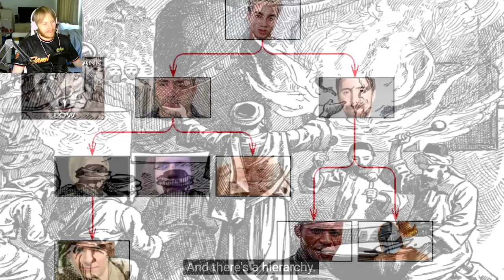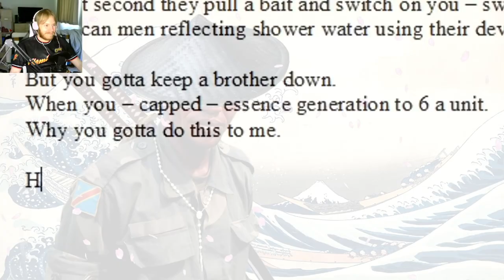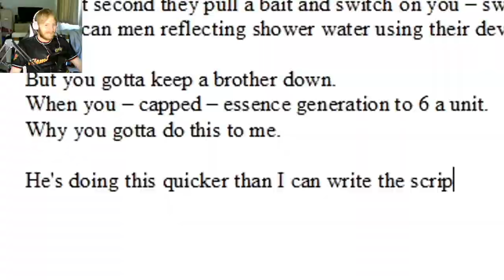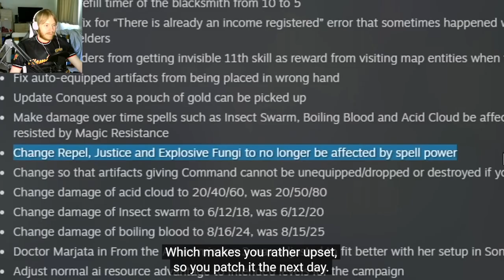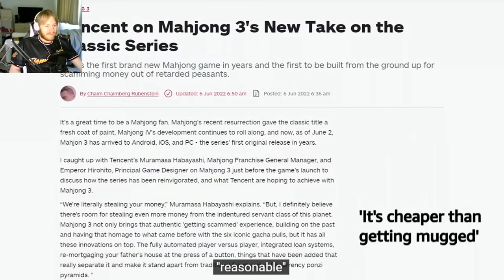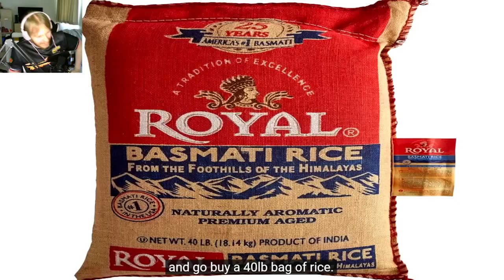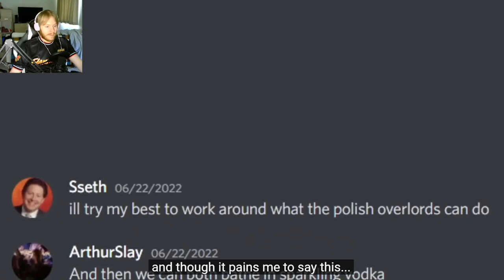Songs of Conquest Review by SsethTzeentach | Strawberin0 Reacts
You know, Sseth does show a lot of latex suits and talks about farting a lot in his videos 🤔🤔🤔🤔

The featured video is "Songs of Conquest Review | Working As Intended Edition" by SsethTzeentach.